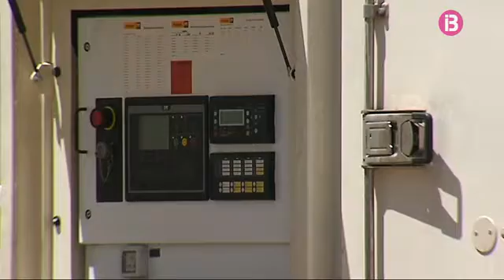L’anul·lació de la bonificació social elèctrica no afectarà a les Balears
La notícia de l'anul•lació de la bonificació social elèctrica per part del Tribunal Suprem no tindrà afectació sobre els usuaris que fins ara se'n beneficiaven. La mesura obliga ara l'Administració a indemnitzar les companyies elèctriques. La bonificació significava una rebaixa d'un 25% en la factura de la llum i per a les elèctriques, ha suposat un cost de 200 milions d'euros.